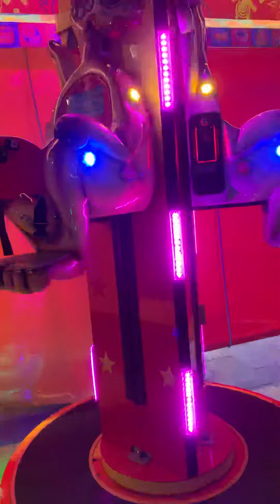First Global village ride 😍